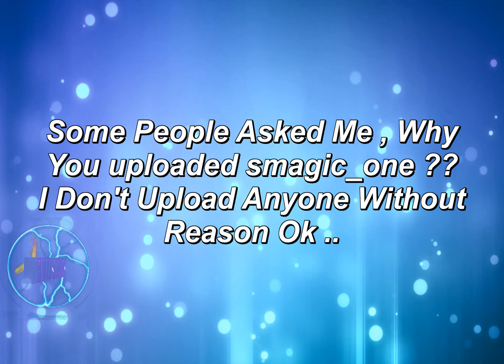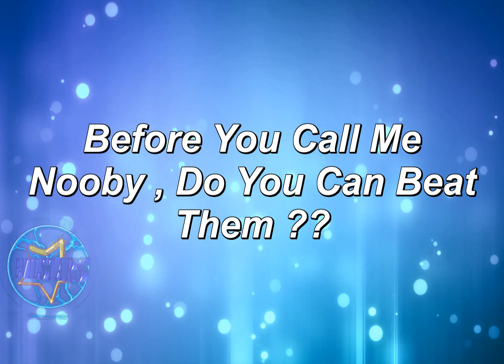RE5 EVILSTARS Explain To People Why Uploaded smagic_one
smagic_one I Told you Before , Now I Tell You Again !! I Don't Upload Anyone Without Reason !! Check Your Messages , You Called Me Nooby , I Just Want To Show The World Who's Nooby , More Videos Coming Soon ..